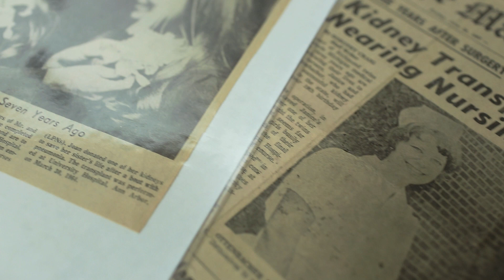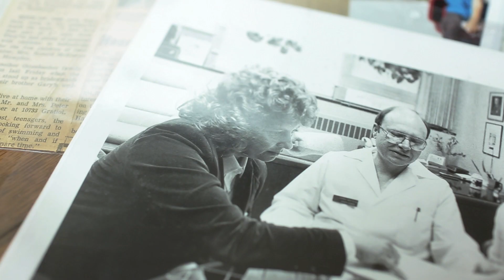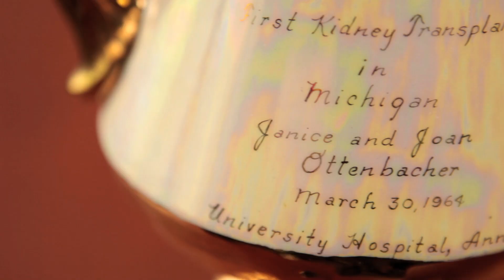University of Michigan celebrates 50 years of Transplant Center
Fifty years ago, Janice Ottenbacher Schroeder was the first person to get a kidney transplant in Michigan, getting a life-saving organ from her identical twin sister Joan Ottenbacher Teltow. Since then, U-M has done more than 10,000 organ transplants.